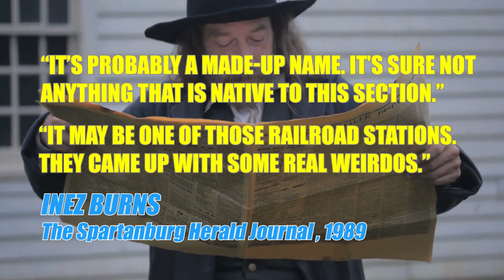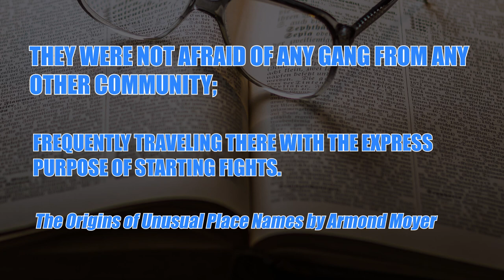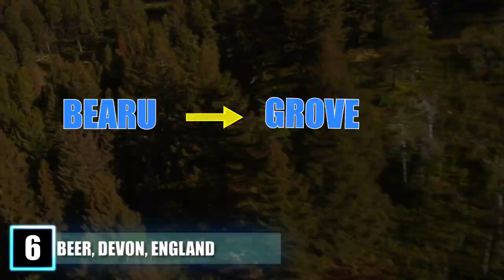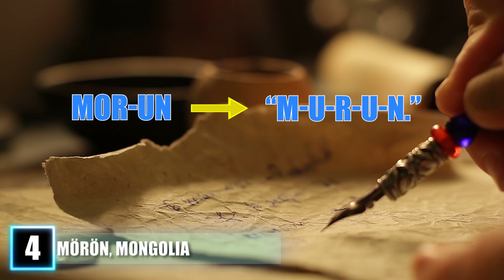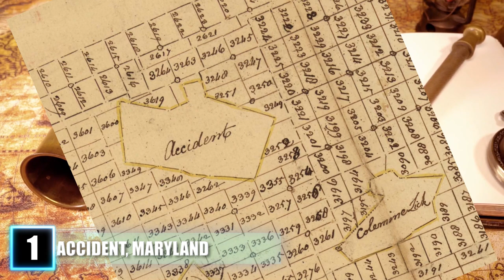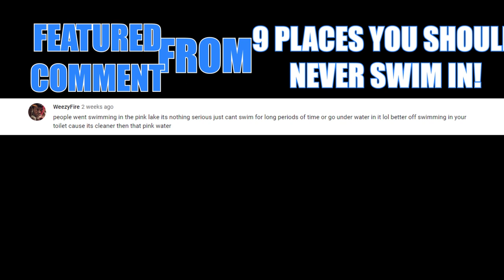STRANGEST City Names In The World!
Top weird city names on Earth! These are the weird city names you’ve never heard of and the strangest town names in the world!

13. Why, AZ

Every time someone that lives here gives their address, it sounds like they’re asking “Why Arizona?” That seems pretty frustrating… so the real question is, “Why would anyone want to live here?” Well, we’re not sure, but we’re going to stop with the “why” jokes and give you a little history. Although you might think that the name of this town has some significant meaning, you’d be wrong. Apparently, the people who founded this town had a sense of humor. Two major highways used to intersect in a “Y” shape in this spot. So, when it was time to name the town, they chose an obvious name. However, the Arizona government requires them to be at least three letters long, thus “Why” was born.

12. Batman, Turkey

This place isn’t vengeance, and it isn’t the night; but, it is a city in Turkey. Up until the 1950s, this city was a village called Iluh. But, after oil fields were discovered in the area, a significant rise in development took place. It was renamed Batman because it lies around where the Batman and Tigris rivers meet. The origin of the river’s name isn’t entirely known. However, many believe that it might be a shortened version of the Bati Raman mountain, which is within its vicinity. So, sorry folks, Batman, Turkey has nothing to do with the superhero we all love. But, the mayor of the town sued Christopher Nolan, the director of The Dark Knight, in 2008 for using the name in his film… the case wasn’t sent to court, however.